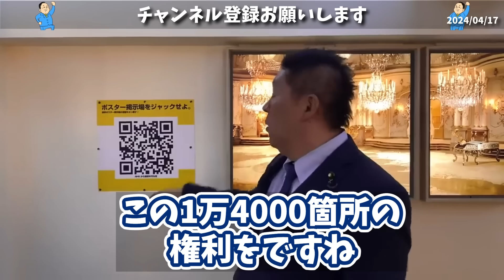【立花孝志】つばさの党の暴走に警視庁がブチギレ、、実は選挙妨害とは別件で動いています【NHK党 黒川敦彦 つばさの党】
0:00 選挙妨害で捕まる可能性は、、
02:17 黒川の自白
03:40 名誉棄損で告訴
04:32 黒川側の人間からの電話
06:23 選挙妨害ではなく別件で、、
07:50 ポスター掲示場ジャックに協力してください
11:34 エンディング